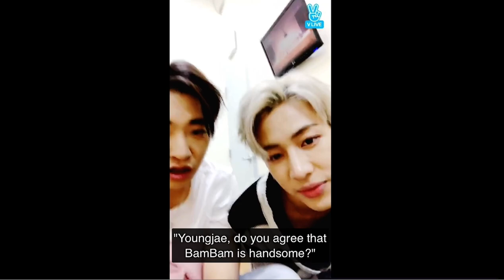[Eng Subs] 2017.10.21 [GOT2DAY 2017 Live] 11 영재 뱀뱀